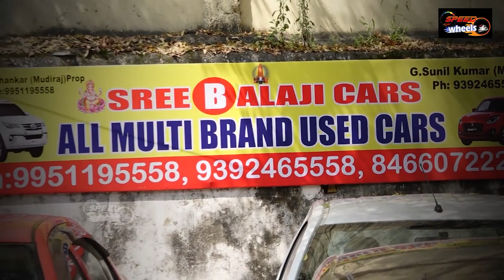50 వేలకే అదిరిపోయే సెకండ్ హ్యాండ్ కార్స్.. | Second Hand Cars For Sale In Hyderabad | Speed Wheels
50 వేలకే అదిరిపోయే సెకండ్ హ్యాండ్ కార్స్.. | Second Hand Cars For Sale In Hyderabad | Speed Wheels